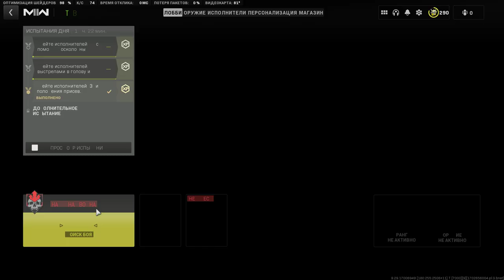Modern Warfare 2 Menu, Personalisation